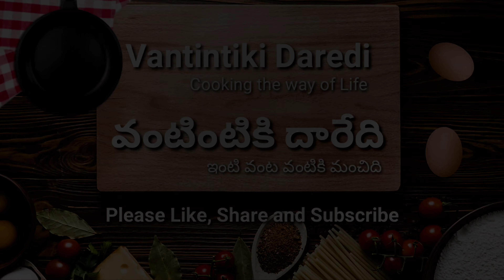ఇడ్లీ మరియు దోశ కోసం శనగపప్పు పచ్చడి | Chana Dal Chutney for idli and dosa | Chutney Recipe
Chana dal Chutney :-

Ingredients :

Diced Coconut 1 cup
Curry leaves

Process :

Put a pan on the stove and pour 2 tbsp oil and heat
Add Chana dal and fry well
Add Coconut, mix well and fry
Add chopped green chilli , garlic cloves  and fry well
Add curry leaves and fry well until they all become crisp
Turn off the stove and let it cool down completely
Put them in a mixer jar and add turmeric powder, enough salt ,  lemon juice and cover with a lid and make a fine paste by adding enough water
transfer the grinded mixture Into a bowl and add tanning to it and serve
Chana dal Chutney Ready

Copyright:-All the contents of this channel is made by channel owner (Vantintiki Daredi). Do not use or copy any content without permission